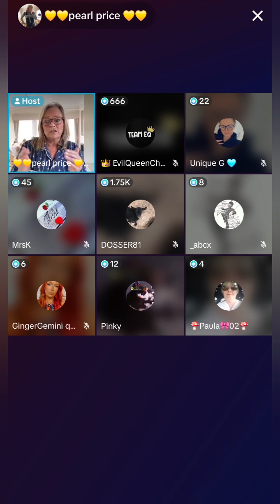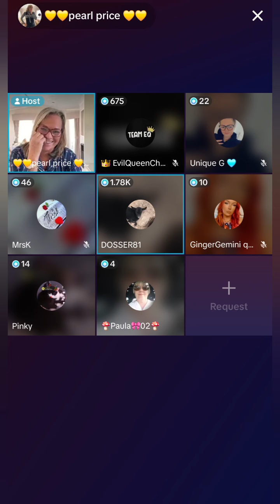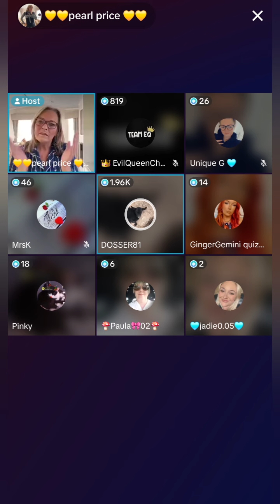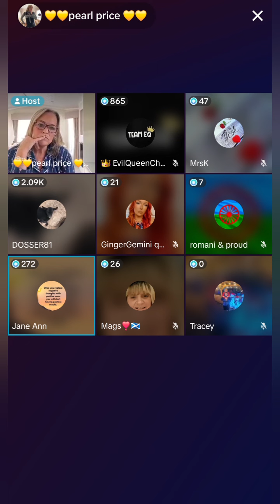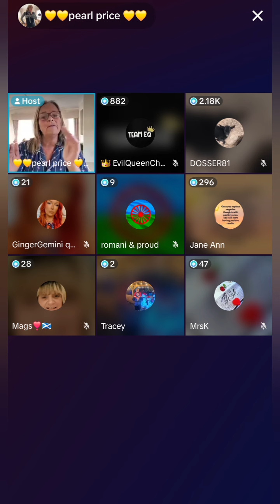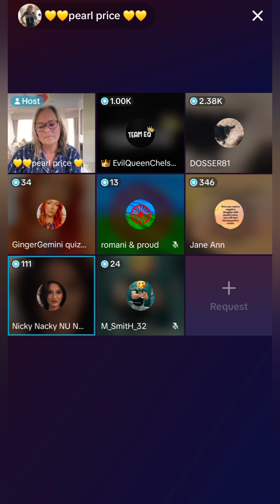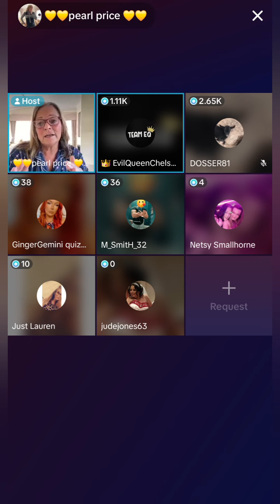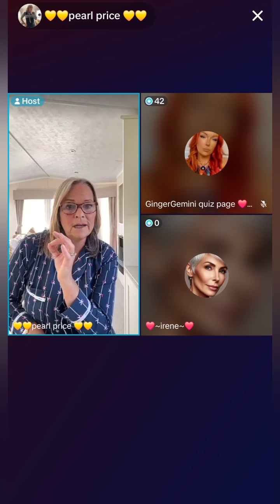Trigger warning - Pearl's discussion about Angie